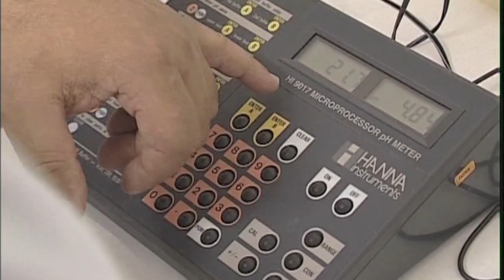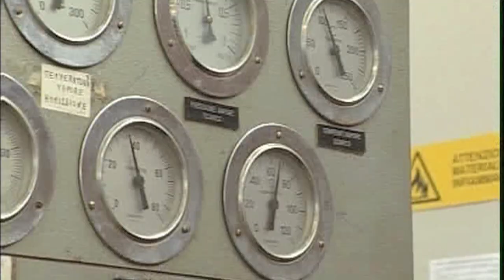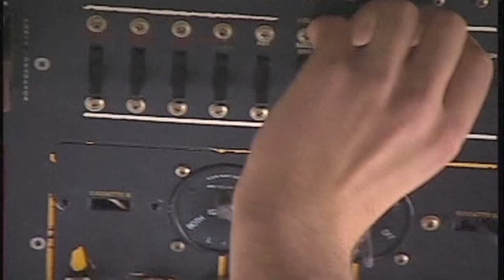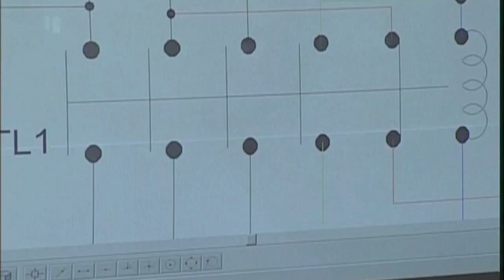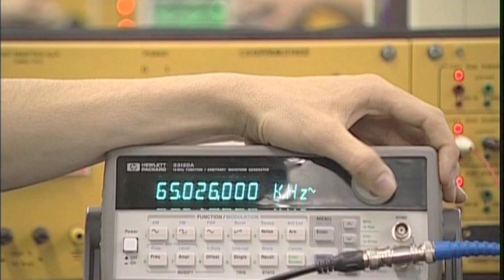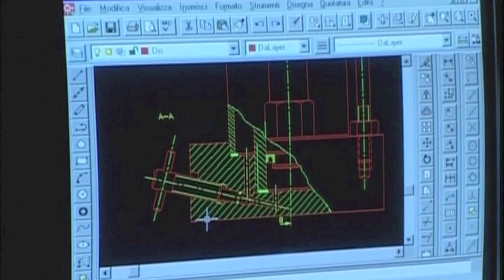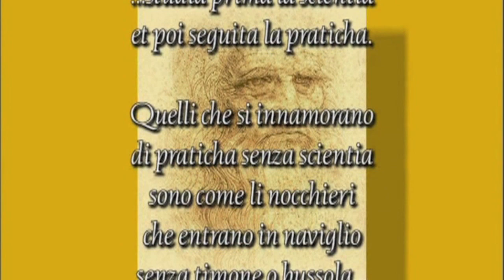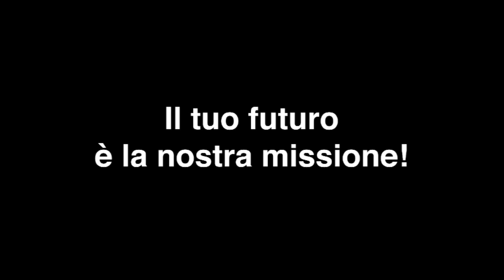Presentazione dell'ITSST "Leonardo Da Vinci" 2010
L'istituto Tecnico per il Settore Tecnologico "Leonardo Da Vinci" di Viterbo, con cinque indirizzi di studio, offre ai giovani una vasta gamma di opportunità formative, una esperienza gratificante, una preparazione di qualità, un titolo spendibile in settori richiestissimi dal mercato del lavoro, l'accesso alle Università e ad altre forme di Istruzione Superiore.